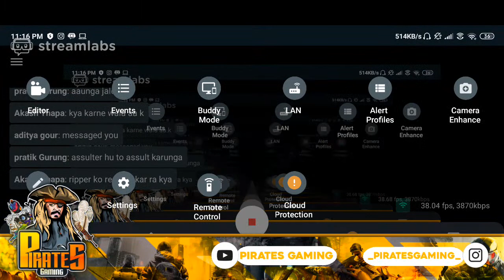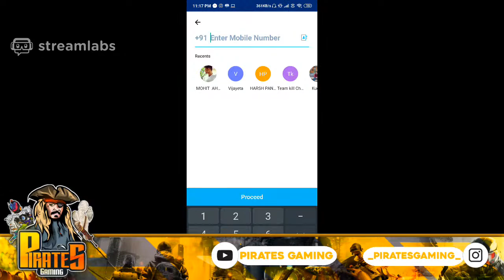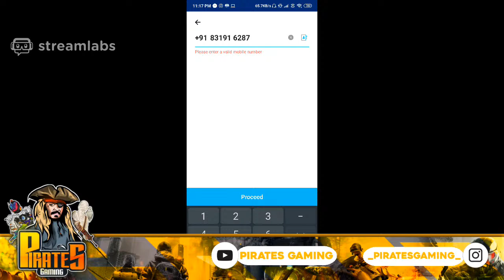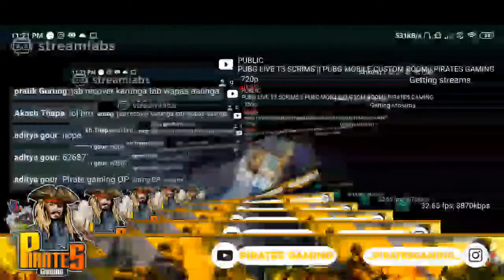PUBG LIVE T3 SCRIMS || PUBG MOBILE CUSTOM ROOM|| PIRATES GAMING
♥ CHICKEN IS COMPULSORY TO GET FEATURED IN INSTAGRAM STORY♥